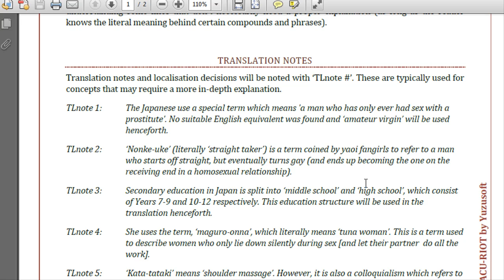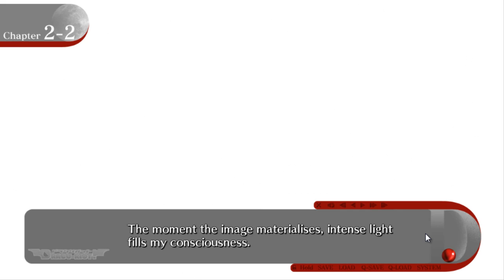Dracu-riot! #6 (Elina's Route) - Visual Novel Corner☆